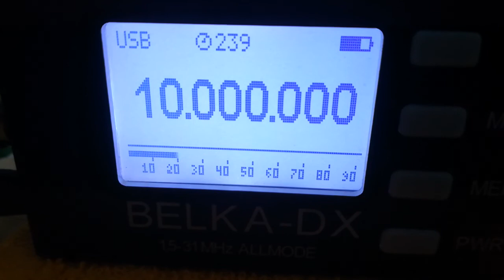ItalCable, 10 000, 2022.01.29, 08.03 UTC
Receiver: Belka - DX
Antenna: LW 30 m
QTH: Belarus, 140 km south of Minsk
TX: Viareggio, Italy